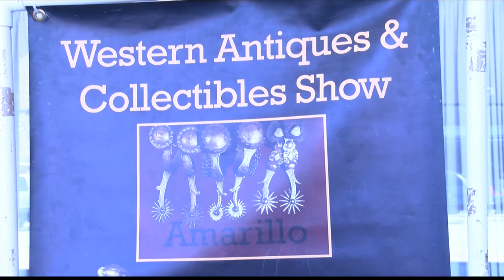Busy shopping weekend at Amarillo Civic Center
Shoppers, collectors, and vendors of all kinds turned out to the Amarillo Civic Center this weekend as the Amarillo Peddler Show, Texas Gun & Knife Show, and Western Antiques & Collectibles Show all took place this weekend.